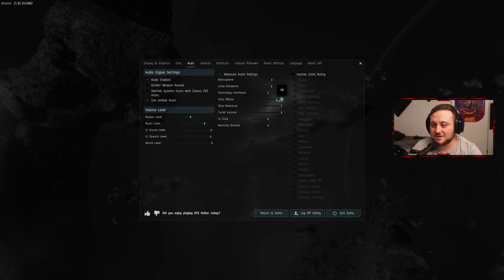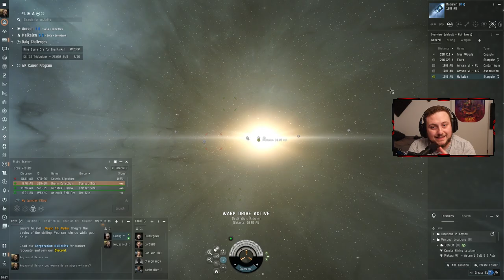FAILED ABYSS?? WAS IT DOABLE? - EvE Online